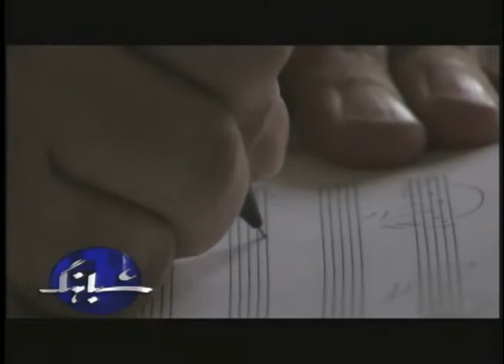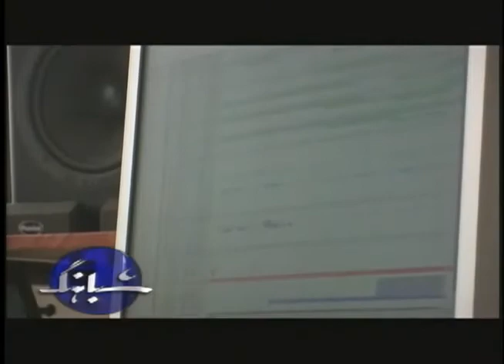Kourosh Zolani on Voice of America- Part 1/2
Kourosh Zolani's live interview on "Shabahang" show on VOA Persia at Thursday, August 26th, 2010. He answered various question about his biography, educations, his invention on Santour and his last album, "Memoirs of Sangesar".
کوروش زولانی ، آهنگساز و نوازنده سنتور ساکن لس آنجلس در گفتگو با بهنود مکری، در برنامه شباهنگ پنج شنبه چهارم شهریور 1389 شرکت کرد و از فعالیتهای هنری خود و انتشار آلبوم موسیقی جدیدش سخن گفت